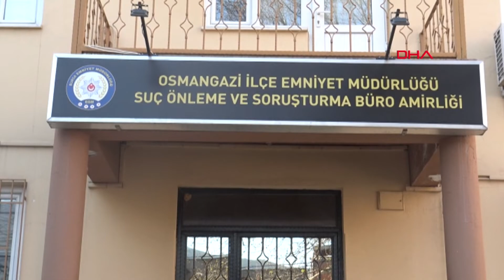100 bin TL çalan 3 hırsızdan 2'si, internet kafede oyun oynarken yakalandı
Bursa'da, 3 aracın kelebek camını kırarak, toplam 100 bin TL çalan 3 hırsızdan B.K. (22) ile Y.K. (17), 150 güvenlik kamerasının kayıtlarının incelenmesi sonucu polis ekiplerince internet kafede yakalandı. İkilinin emniyetteki ifadeleri üzerine K.P. (24) de saklandığı evde, yatağın altında gizlenirken, yakalandı.

Osmangazi İlçe Emniyet Müdürlüğü Suç Önleme ve Soruşturma ekipleri, Çekirge Mahallesi'nde 3 araçtan kelebek camları kırılarak, toplam 100 bin TL çalındığı ihbarı üzerine harekete geçti. Çalışma başlatan ekipler, 150 güvenlik kamerasının kayıtlarını inceleyerek, hırsızların B.K., Y.K. ile K.P. olduğunu belirledi. Hırsızları takibe alan ekipler, Y.K. ve B.K.'nin Yıldırım ilçesindeki internet kafede olduğunu tespit etti. İkili, polis ekiplerinin düzenlediği operasyonda, oyun oynarken yakalandı. Y.K. ve B.K.'nin emniyetteki ifadeleri üzerine K.P. de saklandığı eve düzenlenen operasyonda, yatağın altında gizlenirken, yakalandı. Gözaltına alınan hırsızların, çaldıkları 100 bin TL'nin 50 bin TL'siyle araç aldıkları ve bu araçla kaza yaptıkları öğrenildi. Y.K., yaşı 18'den küçük olduğu için Çocuk Şube Müdürlüğü'ne teslim edildi.  B.K. ile K.P. ise emniyetteki işlemlerinin ardından adliyeye sevk edildi.